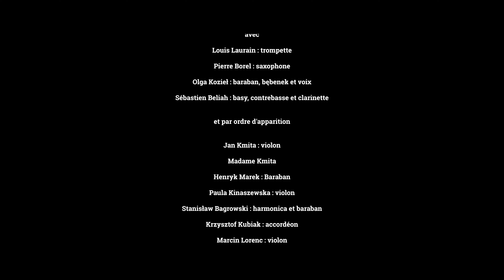Lumpeks - POLONEZ (FR)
POLONEZ est un court-métrage documentaire montrant le voyage de recherche musicale de terrain du groupe Lumpeks dans la région de Radom (Pologne).
Réalisé par Hanna Linkowska pour Captive Films
Octobre 2022

avec

Louis Laurain : trompette
Pierre Borel : saxophone
Olga Kozieł : baraban, bębenek et voix
Sébastien Beliah : basy, contrebasse et clarinette

et par ordre d'apparition

Jan Kmita : violon
Paula Kinaszewska : violon
Stanisław Bagrowski : harmonica et baraban
Krzysztof Kubiak : accordéon
Marcin Lorenc : violon
Barbara Michalec : accordéon
Żdzisław Kwapiński : saxophone et violon
Michał Kwapiński : accordéon
Hanna Linkowska : direction
Karol Pałka : montage
Sébastien Beliah : son
Produit par Captive Films & Umlaut Records
Se film a été réalisé avec l'aide de la Spedidam
Remerciements : Paula Kinaszewska, Marcin Lorenc, Wojciech Bedyński, Chata Numinosum, Elsa Bacle, Jan Kmita, Stanisław Bagrowski, Krzysztof Kubiak, Barbara Michalec, Żdzisław Kwapiński,  Michał Kwapiński, Piotr Baczewski